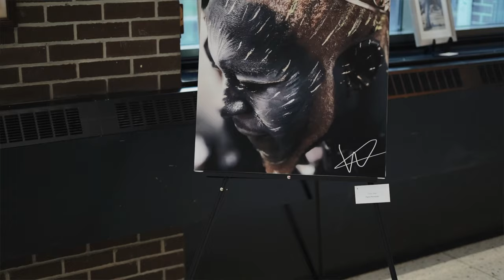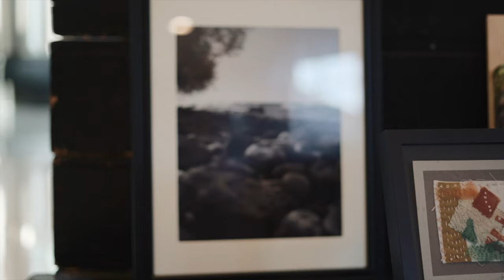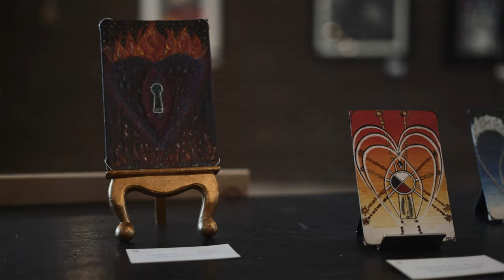72nd Annual NCAC Juried Fall Art Show - Virtual Opening and Awards Ceremony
Welcome to the virtual opening and awards ceremony of the 72nd Annual NCAC Juried Fall Art Show.

Take a tour of the artwork on display at the Dulles State Office Building from November 6-28, 2020.  You can also visit the exhibit in person from 10a-5pm during Dulles State Office Building business hours.

Vote online for your People's Choice favorite from November 9 through 20, 2020.

Congratulations to the exhibiting artists and award winners!

Video Production: Olivia Grant Creative